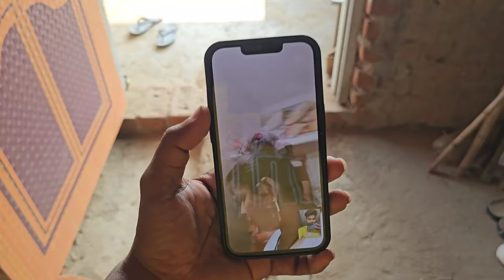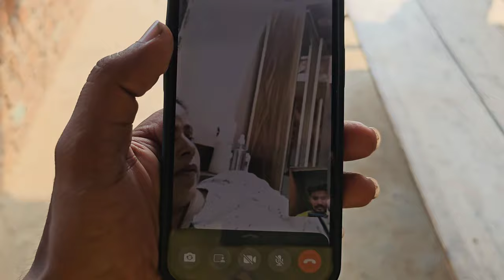ମୋ cute ❤️ ମାଇଁ #305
Topic -mo cute main captured every moment of love and affection enjoy the best odia family vlog by Rajkumar and ashok